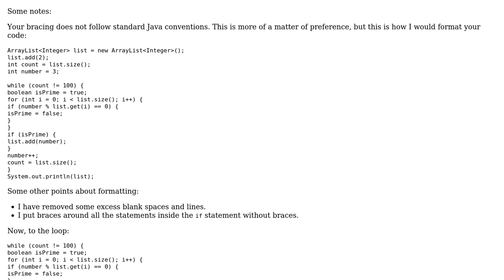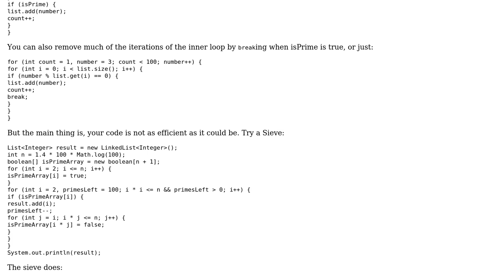Listing the first 100 prime numbers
With thanks & praise to God, and with thanks to the many people who have made this project possible! You are responsible for your own actions.